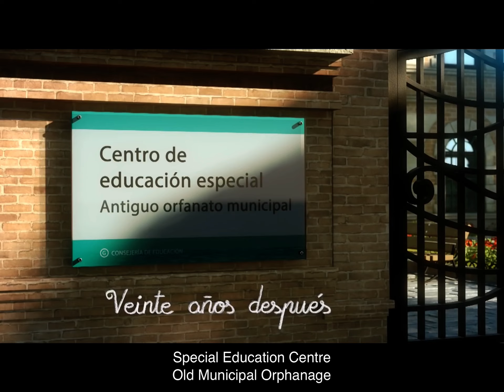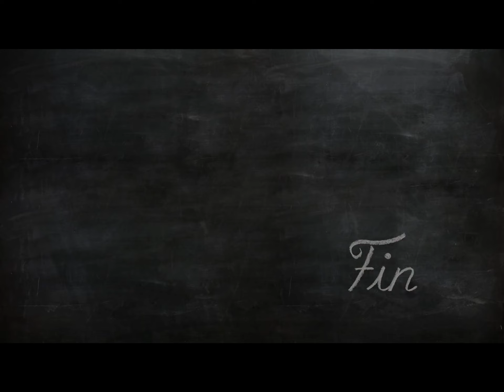Try not to cry